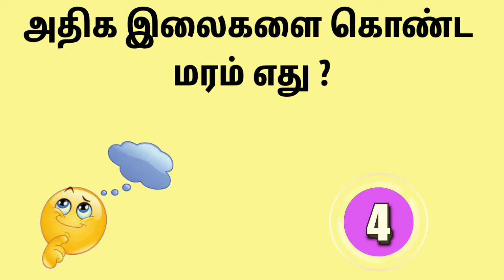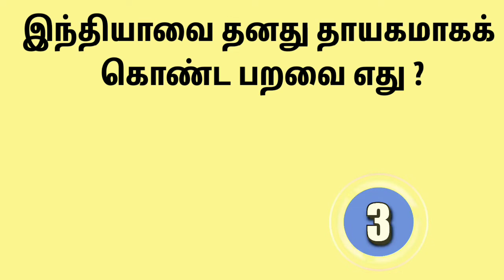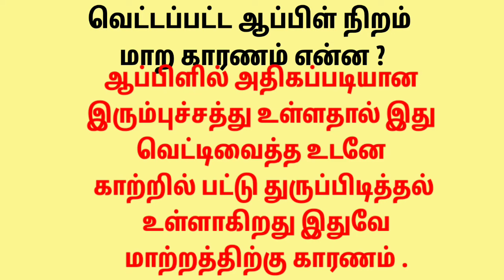IAS Interview Questions Tamil | தமிழ் பொது அறிவு கேள்விகள் | Brain Teasers| IAS Mock Interview|GK25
Here are ias interview questions in Tamil and it will help to improve your IQ. Selected questions of Gk in Tamil are given in the form of general knowledge questions and answers.

IAS Interview Questions in Tamil |General Knowledge in Tamil |Brain Teasers |ias interview questions|Puzzle and riddles in Tamil| IAS Interview Questions IAS Mock Interview தமிழ் பொது அறிவு கேள்விகள் # Brain teasers in tamil

The General knowledge ias interview questions are in the format of the quiz so that you can easily answer these questions. All the Gk questions are with answers and detailed explanation. We aim to have everything at one place for IAS students, and keen students, in general, to help them learn and grow.

In this channel, we will regularly upload puzzles, riddles and general knowledge videos that will enrich your technical skills and helps you to easily clear competitive exams.

This video contains interesting brain teasers and riddles to increase your attentiveness and logical thinking. Answering all the questions in the given time frame 5 seconds.

Enjoy these puzzles and keep supporting us friends.
Thanks (Unlimited Tips).